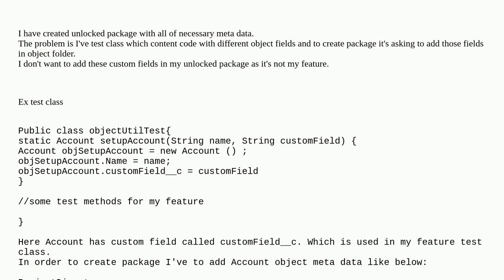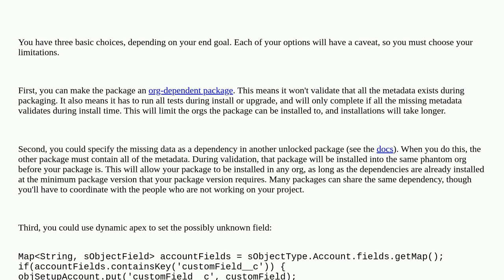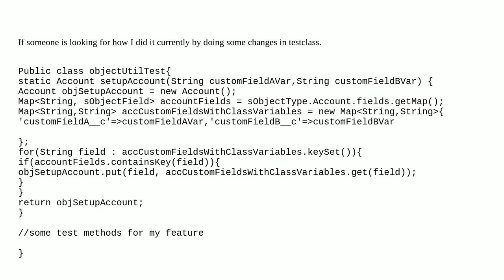Salesforce: How to get rid of different object dependency from unlocked package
How to get rid of different object dependency from unlocked package

A special thanks goes out to the awesome community

  deployment unlocked-package